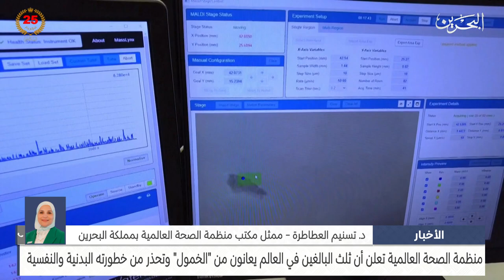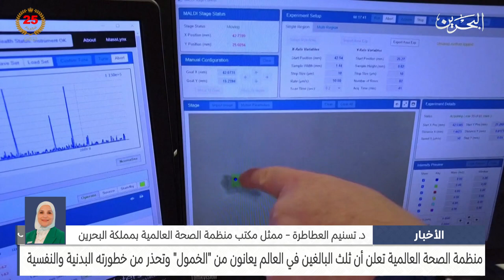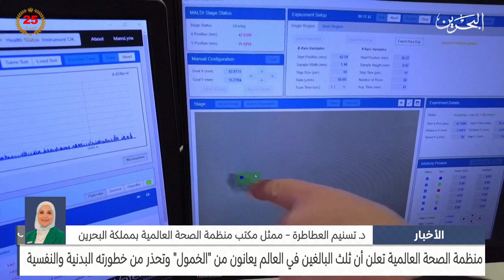مركز الأخبار : مداخلة هاتفية مع د. تسنيم العطاطرة الممثل المعين لمكتب منظمة الصحة العالمية بالبحرين